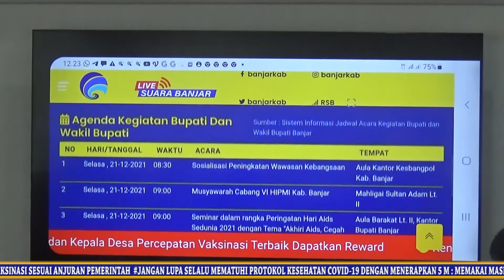(211221INTANTV) Bupati Banjar Terima Audiensi Komisi Informasi Kalsel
Kameramen   : Fahrizal
Reporter          : Rif'ah
Dubbing          : Ayudi
Editing             : Lj